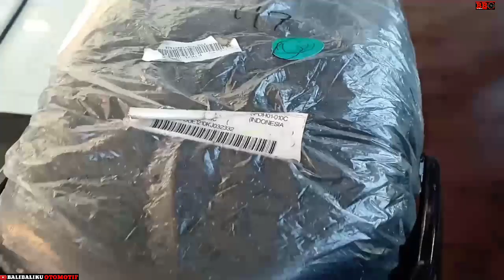New YAMAHA VEGA FORCE - Yamaha spesial force di entry level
Motor bebek Yamaha Vega Force terbaru hadir menjadi best total cost of ownership bebek low entry oleh motorplus award. Motor yang menggunakan mesin sohc 1 sikinder 114cc ini memiliki tenaga 6,4kw serta torsi 9,5nm. Vega force yang dijual mulai 16 jutaan ini sudah memiliki fitur forged piston dan diasil silinder(dibuat dengan sistem tempa),kunci multifungsi,bagasi luas 9,2ltr,kapasitas bbm 4 ltr,velg racing,dll. Yamaha vega force terbaru ada dua warna metalic black dan metalic red.